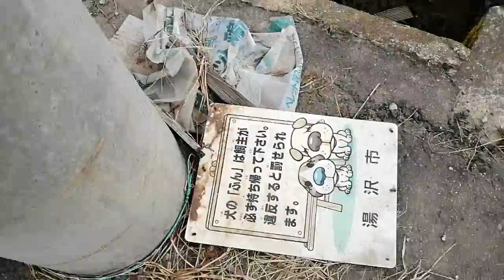チワワのらなとマック(2)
公園散歩